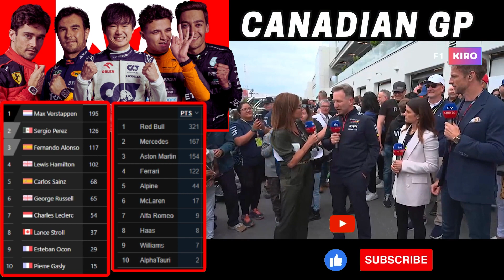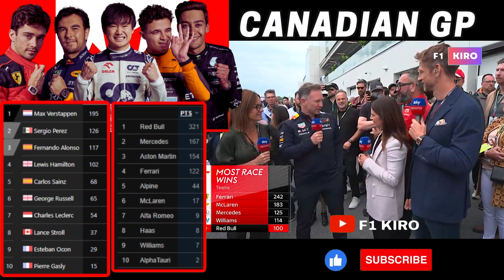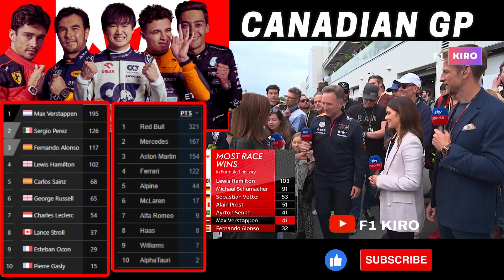Incredible Moment for Red Bull - Christian Horner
The team has achieved a century of victories, with 27 of the 100 races they entered winning. This is an incredible achievement for the entire team, who have put in long hours and put in a lot of hard work. Max has been sensational this weekend, and the team is doing an incredible job. The goal is to win all the races, but the team takes it one race at a time and doesn't let their minds drift too far in the future. The team is doing an incredible job, and Max is driving out of his skin.

The cost cap makes it difficult to spend money on next year's car, but the team is finding a balance between development and the cost cap. The focus now is on next year, and the team is spinning a couple of plates at the moment. The team's next home race is the team's first of the homeless race. Congratulations to the team and the team for their achievements.